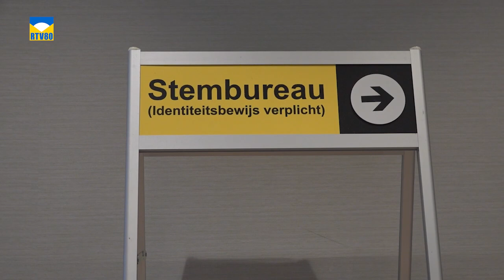Op je 18e verjaardag naar de stembus met burgemeester Voskuil van Bergen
Stel: je viert vandaag je achttiende verjaardag. Dan mag je voor de eerste keer én op je verjaardag stemmen. Dat overkwam Sierra Keil uit Bergen.

Burgemeester Lars Voskuil vindt dat zó bijzonder dat hij haar op 15 maart 2023 meenam naar het stembureau in Hotel Zuiderduin in Egmond aan Zee. RTV80 TV legde dat moment vast.

Ook de nu achttienjarige Kobe van der Laarse uit Egmond aan Zee ging samen met de burgemeester naar een stembureau. Zij maakte haar keuze in het Oude Raethuys in Bergen-centrum.